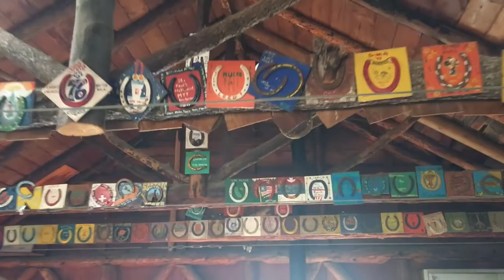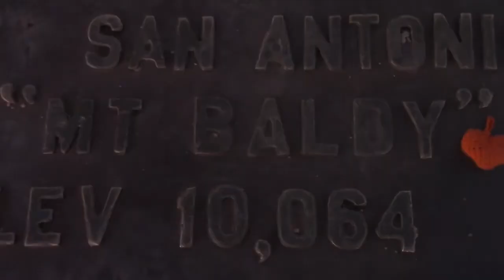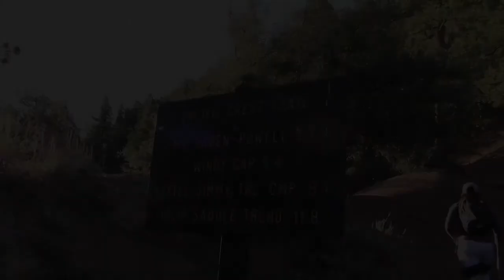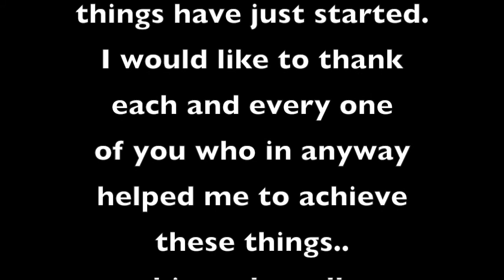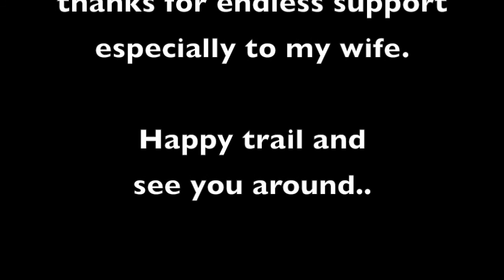2017 Came To An End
2017 has ended. Looking back to what happened, I'm still thankful despite of some ups and downs. Due to my health issues I wasn't able to go out more than I expected. But to all the trips I did I still managed to enjoy some great hikes and overnighters with some coolest people on the planet.

This video is dedicated to all who became part of my journey, some new ones and some old. Of course to all my loyal subscribers who continued supporting this channel.

Thanks to my family as well, hopefully I will be able to drag them more to outdoors this year (2018).

I hope you will enjoy this one as we try to remember the whole year that went by so fast.